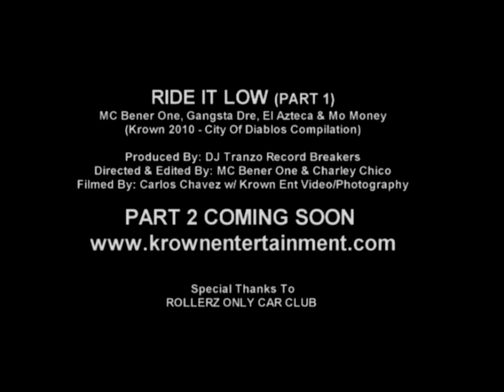MC Bener One(Ft. Gangsta Dre, El Azteca & Mo Money) - Ride It Low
RIDE IT LOW
MC Bener One, Gangsta Dre, El Azteca & Mo Money
(Krown 2010 - City Of Diablos Compilation)

Produced By: DJ Tranzo Record Breakers
Directed & Edited By: MC Bener One & Charley Chico
Filmed By: Carlos Chavez w/ Krown Ent Video/Photography

ROLLERZ ONLY CAR CLUB